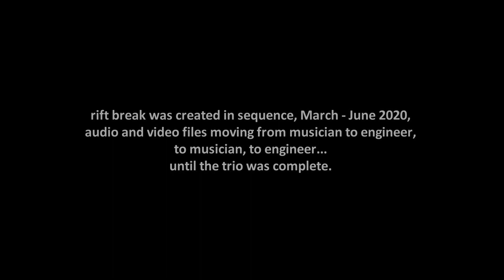rift break - Onno Govaert • Aram Bajakian • Lisa Cay Miller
Onno Govaert • drums + Aram Bajakian • guitar + Lisa Cay Miller • piano

sound and video engineer: Ron Ruiten
producer: New Orchestra Workshop Society (NOW)
Creative Music Series #8 • Group 4/Trio 3
curator: Lisa Cay Miller

About Creative Music Series #8 - Folded Time

36 musicians, 2 engineers
3 countries, 2 continents
36 improvised recordings
2 large ensemble works

From March to June 2020, during the most intense period of lockdown and the uncertainty of the Covid-19 Pandemic, 38 artists collaborated through time folding / folding time.

Isolated musicians improvised in their homes in sequence; files moved from musician to engineer, to the next musician and so on…. Improvisers created in the present, imagined what might come and responded to what had occurred. Engineers layered the performances in stages, creating architectural master halls from the sonic and visual material of the musicians' locations. The result was 38 films. The passion, generosity, vulnerability, humour and strength in films document artists transcending separation through collaboration.

We gratefully acknowledge that the NOW Society makes music on the unceded traditional territories of the xʷməθkwəy̓əm, Skwxwú7mesh and səlil̓wətaʔɬ Nations. We collaborate with artists from all over the world.